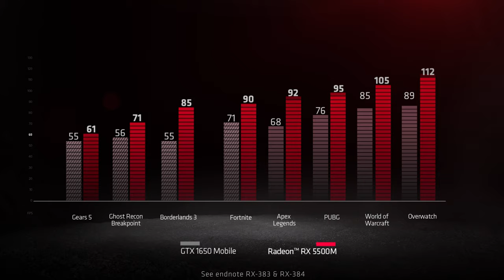Next level 1080p gaming with AMD Radeon™ RX 5500 Series GPUs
Are you ready for next level 1080p gaming?

The Radeon RX 5500 GPU powers high fidelity gaming for immersive action, bringing realism to life. High-performance RDNA architecture was engineered to greatly enhance features like Radeon™ Image Sharpening, FidelityFX, and premium VR technologies for maximum performance and beautiful gaming experiences.